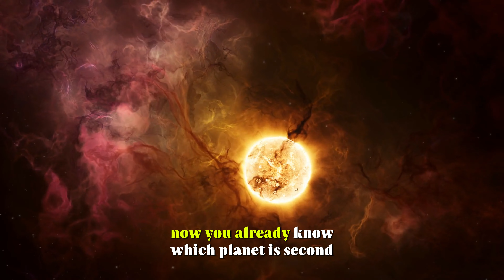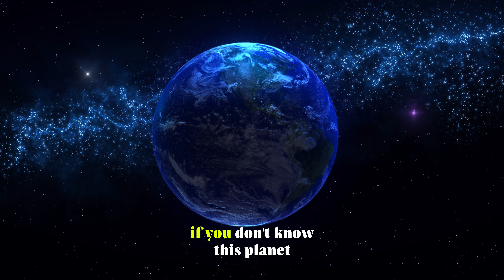Solar System Planets Quiz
solar system
space
planets
Welcome to QU1ZZYZY, your daily destination for captivating quizzes, thought-provoking Would You Rather games, and much more!

Join us into a journey of curiosity and exploration, delving into a myriad of topics that challenge your wit and imagination. From trivia quizzes to dilemmas that will put your decision-making skills to the test, our channel offers an endless array of engaging content designed to entertain, educate, and inspire.

Our dedicated team works tirelessly to bring you exciting challenges each day, ensuring that you never run out of opportunities to expand your knowledge and have fun along the way.

And while you're here, be sure to explore our other videos. Whether you're looking to test your trivia skills, engage in lively debates, or simply unwind with some entertaining content, there's something for everyone to enjoy.

So come on board, join the fun, and let's set sail on this exciting journey together. Welcome to QU1ZZYZY – where every day brings new discoveries!